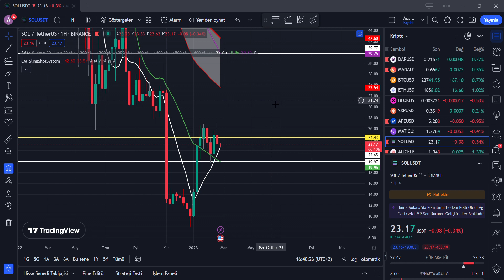Solana Hedef 2x! Son Dakika Kripto Para Analizi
Öncü altcoinlerden solana coin analiz son dakika yorum ve son durumunu incelediğim bu videoda sol coin hedef seviyelerini ve geri çekilme seviyelerini aktarıyorum.